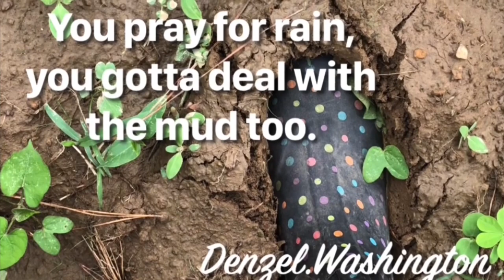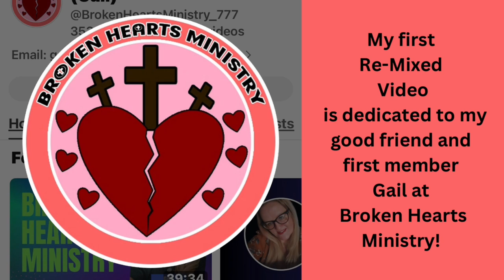Wednesday REWIND Premier! - August 2020 Vlog Remix Video!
I am Re-Mixing some of my old and original videos.

This is a Remix of my first 5 vlogs in August of 2020!

Go Check Out My First Channel Member - Gail   @BrokenHeartsMinistry_777    Thank you so much!

Created with Iphone15 Pro Max, IMovie and Canva.